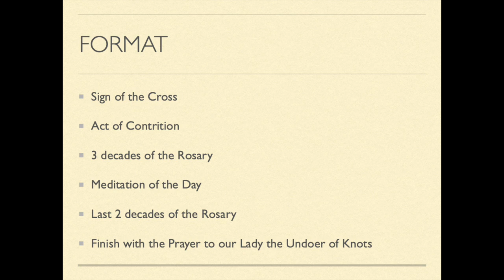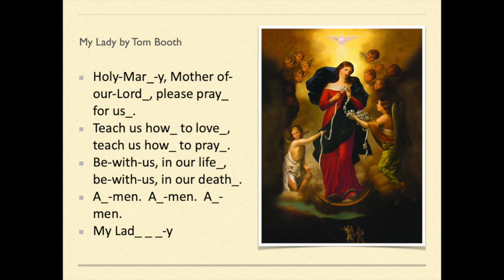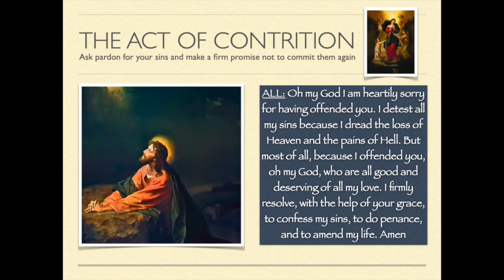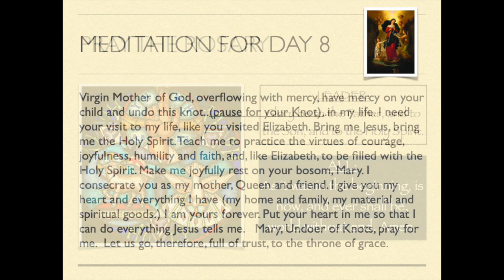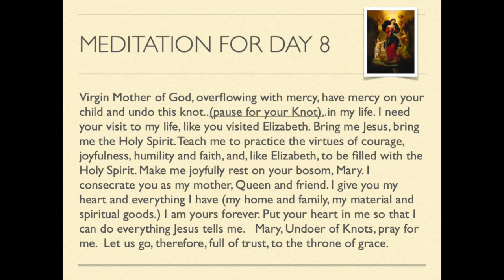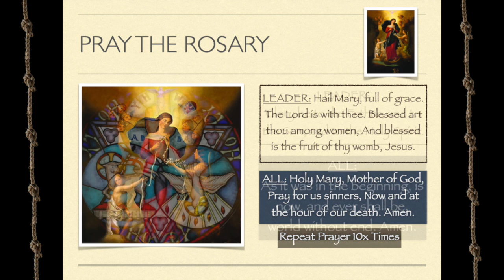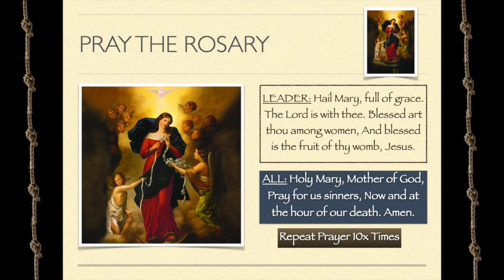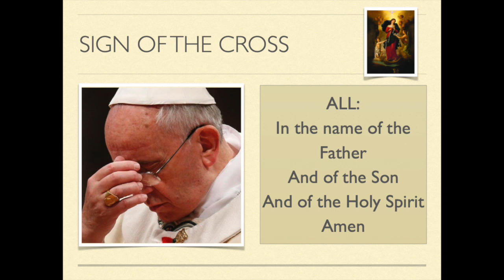Lady of Undoer of Knots - Day 8 | Novena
The Novena to Our Lady Undoer of Knots - Day 8 of 9

Early in the 17th century, the noble Wolfgang Langenmantel and his wife, Sofia, began having trouble in their marriage.  Having reached the point of considering divorce, they approached Fr. Jakob Rem, a Jesuit, who lived north of Augsburg Germany.  Father Rem was known for his strong Marian devotion and his wise counsel.  The couple made four visits to this priest to pray with him and receive his advice over a 28 day period.  During the final visit, Fr. Rem was praying before an image of Our Lady and in a symbolic act raised the white wedding ribbon and presented it to Our Lady untying knots in the ribbon one by one as he did so.  (At that time, it was common in the wedding ceremony for the couple to be draped and joined by a single white ribbon symbolizing their union.  This is still done today in various forms in some cultures.) As the ribbon was presented to Our Lady, it became brilliant white.  After this time spent in prayer and the intervention of Our Lady, the noble couple persevered in their marriage and was no longer in danger of divorce.

This is not my audio and the information was used with permission.

The Audio Novena Mary,Undoer of Knots can also be found on Laudate #1 Catholic App(Search in prayers Undoer of Knots)